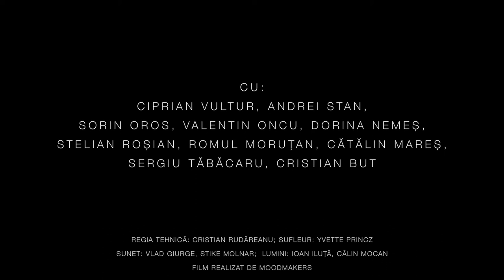Despre soareci si oameni - trailer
DESPRE ȘOARECI ȘI OAMENI de John Steinbeck
Traducere de Profira Sadoveanu și Sima Zamfir
Regia: Andrei Mihalache
Decor și costume: Alexandru Radu

Distribuția:
George - Ciprian Vultur
Lennie - Andrei Stan
Șeful - Sorin Oros
Curley - Valentin Oncu
Soția lui Curley - Dorina Nemeș
Slim - Stelian Roșian
Candy - Romul Moruțan
Crooks - Cătălin Mareș
Whit - Sergiu Tăbăcaru
Carlson - Cristian But

Regia tehnică: Cristian Rudăreanu
Sufleur: Yvette Princz
Sunet: Vlad Giurge, Stike Molnar
Lumini: Ioan Iluță, Călin Mocan

Premiera: 18 ianuarie 2019